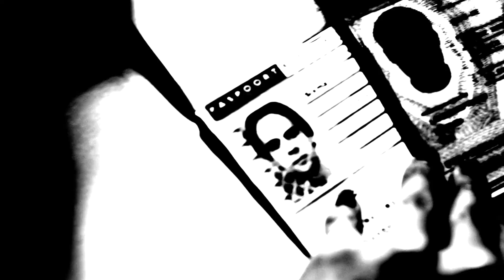Mark Sixma & Jerome Isma-Ae - Refused [Trailer]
Out on Beatport: December 16th

One of the most anticipated ID's of the past few weeks finally reveals itself.

Jerome Isma-Ae and Mark Sixma team up for what can only be described as a killer tune.
'Refused', the latest Jee Productions jewel, is what the fuzz is all about.